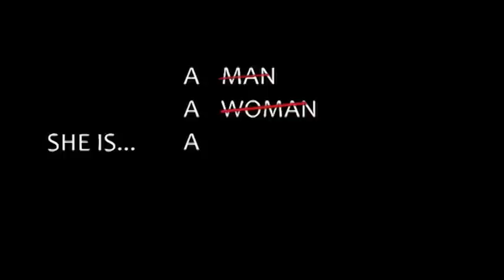திருநங்கைகள் பற்றி ஓர் விளக்கம்Rekhapadmanaban#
Mrs.Rekha padmanaban 👇
👇Playlist of "THE MIND" LIFE CHANGING TRUTH ABOUT US
மனதின் அடிப்படையும் சுலபமாக கையாளும் விவேகமும்